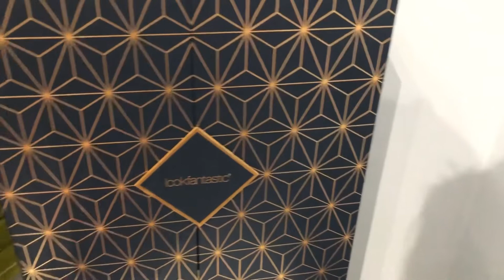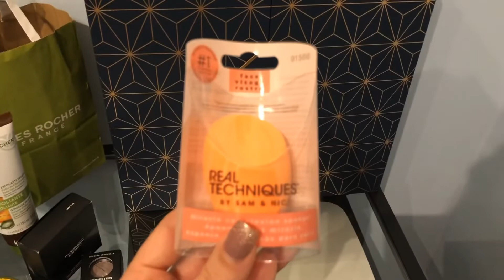SHOPPING DA LOOKFANTASTIC E YVES ROCHER - MissLila001